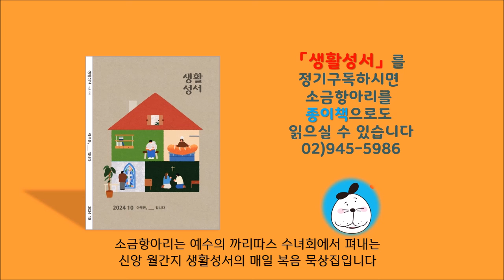생활성서 듣는 소금항아리 [20241016 연중 제28주간 수요일](김현 프란치스코 살레시오 신부) 매일미사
당신 곁에 믿음의 벗, 생활성서사